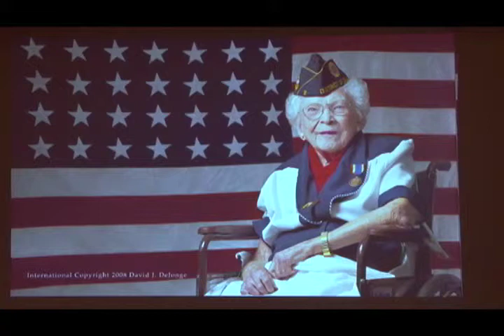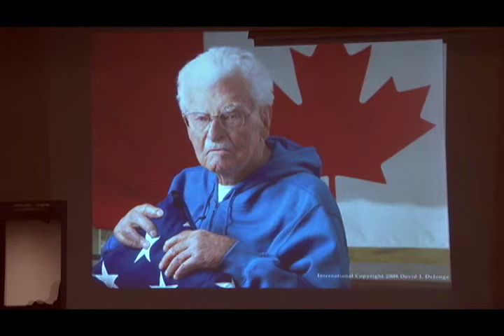Veterans: Did You Know? - WWII Lecture Series [Part 1] - 4 of 9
DSE-TV's "Veterans: Did You Know?" presents: World War II, Lecture Series [Part 1]. Special guest speaker, Dave Dejonge, talks about his start in being involved with US war history, his stories and experiences, current events, and more. Other guest speakers share history facts and stories, as well!

Included in this lecture series is a course, '"Introduction to World War II"', being offered at the museum that focuses on the transition from WWI to WWII, Hitler's dilemma, Pearl Harbor, the Pacific Theater, and more on WWII history. Presented by USS Silversides Museum and Muskegon Community College.